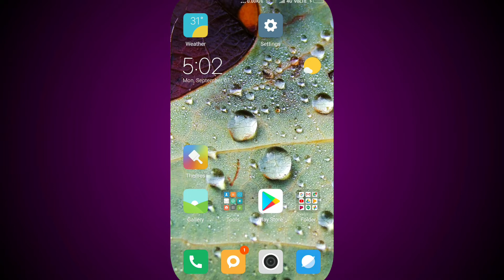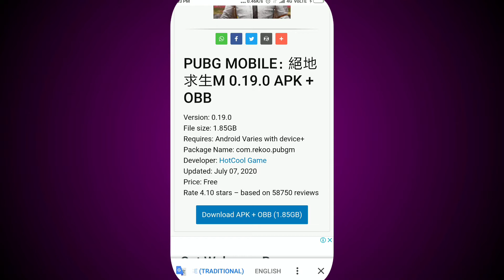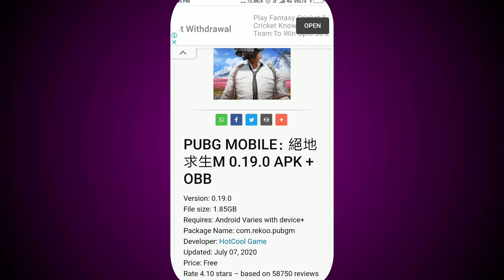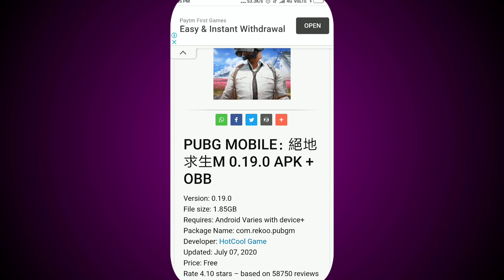HOW TO DOWNLOAD PUBG MOBILE AFTER BAN / pubg mobile band hone ke bad bhi Kaise chalayen